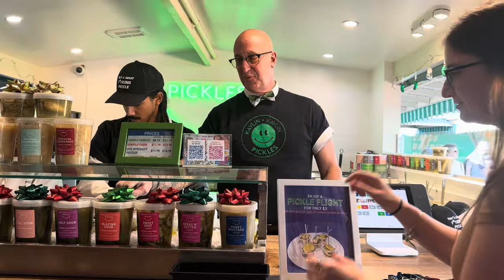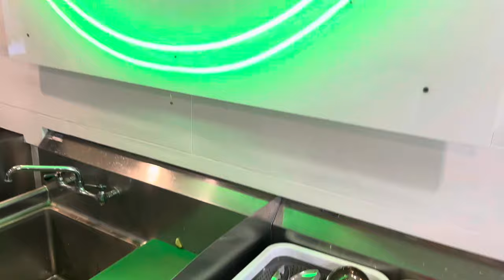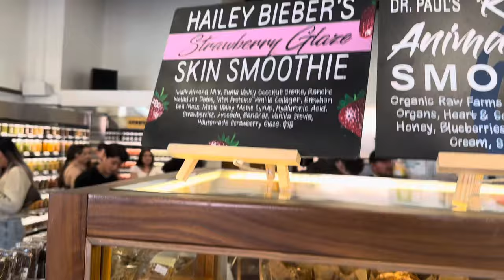VLOGMAS day 15!!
Follow my other socials:

0F- mikailadancer

Twitter.com/mikailadancer

Facebook.com/mikailadancer